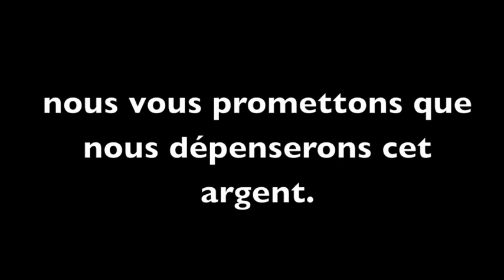Hyperlion veut votre argent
Hyperlion a besoin de vous pour une récolte d'argent qui sera ensuite gaspillé par les membres d'Hyperlion